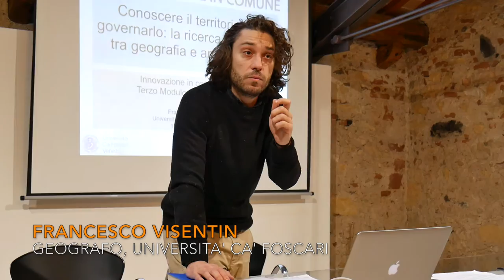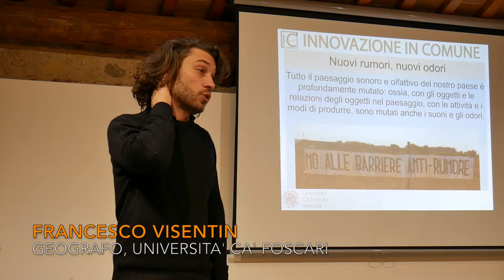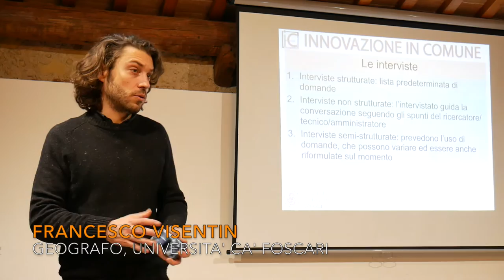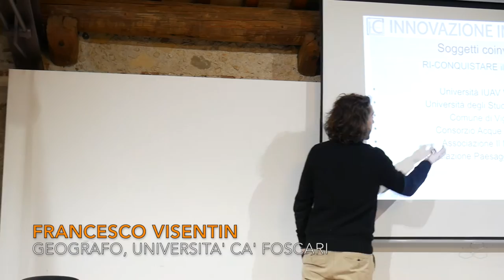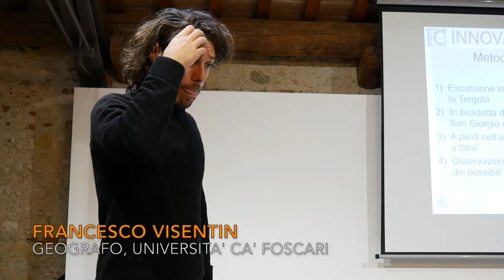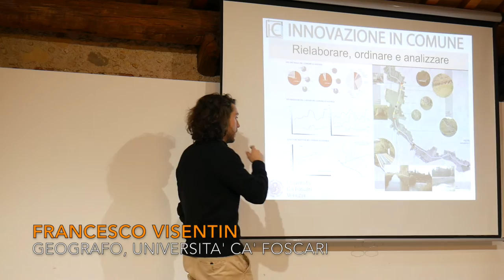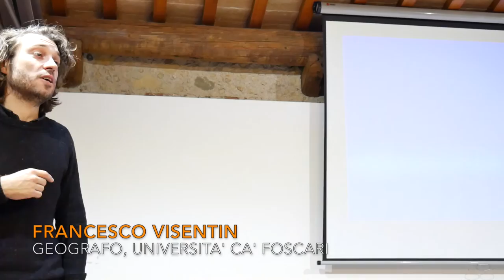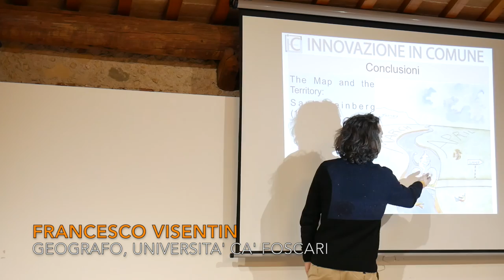Innovazione in Comune, Francesco Visentin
11 novembre 2016

Conoscere il territorio per governarlo: la ricerca territoriale tra geografia e antropologia

con Francesco Visentin, geografo Università Ca Foscari

La conoscenza del territorio è uno strumento fondamentale per governarlo; eppure, spesso, ci limitiamo a una conoscenza morfologica o urbanistica, senza vedere nei luoghi la pluralità di significati ambientali, sociali, storici e culturali che essi rappresentano. Quali strumenti possiamo adottare per avere una conoscenza complessa dei territori in cui agiamo? E quali sono le opportunità legate a una conoscenza pluridisciplinare?